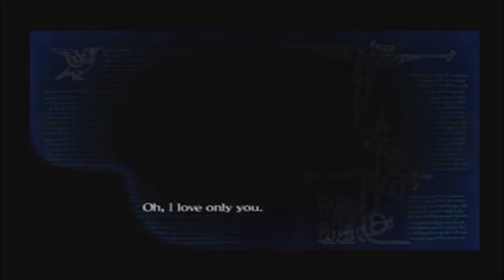Drakengard Walkthrough: Seere's Prayer Part 19